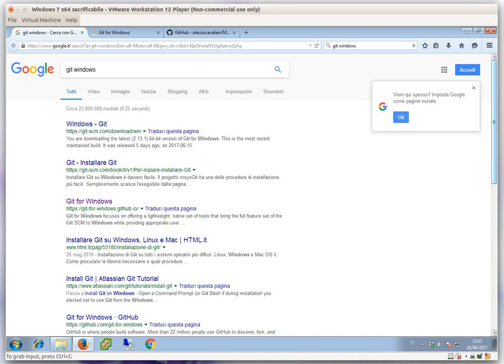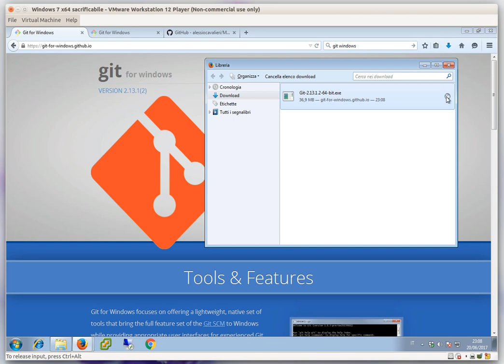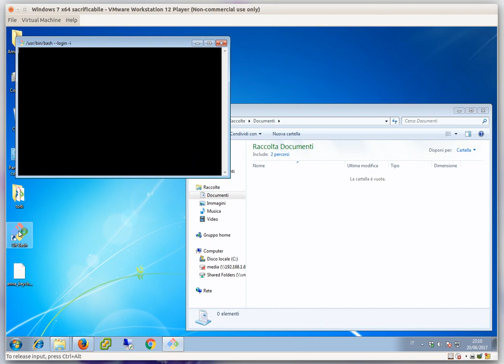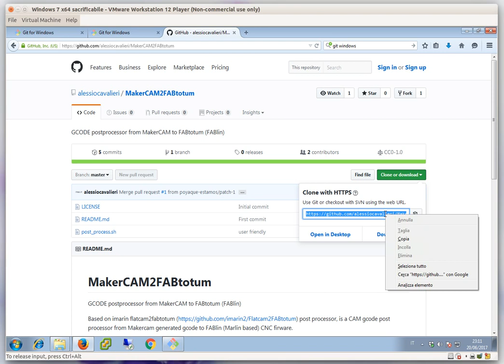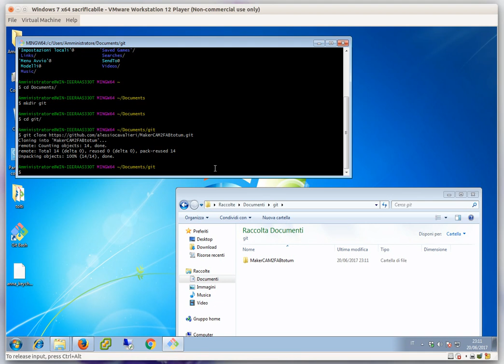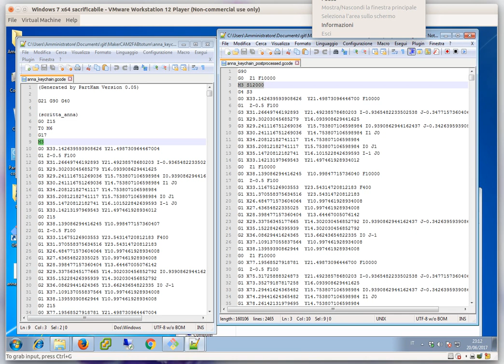FABtotum #13: videotutorial GCODE postprocessor, run bash under windows (makercam2fabtotum)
This video tutorial shows how to use bash under windows, with the purpose of run GCODE postprocessors.

Tested with my MakerCAM2FABtotum but it should work with Imarin's Flatcam and Heekscad post-processors

Sorry, it's a very raw video, quick and dirty upload.